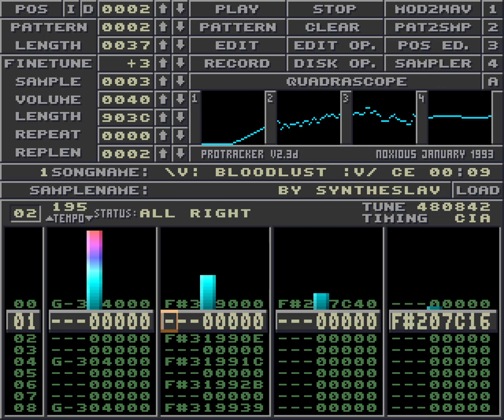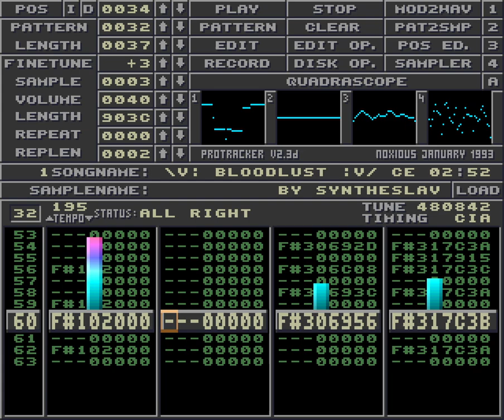Syntheslav — BloodLust (Compo Edit)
Genre: Gabber, Amigacore
Composer and mixed by: Grigorij Markov
Release date: 05/08/2023
My first attempt at Amigacore and Gabber in general. Actually, the idea and sketch of this track were made back in 2017, but it was finalized only now.
Made for Boozedrome VI compo.